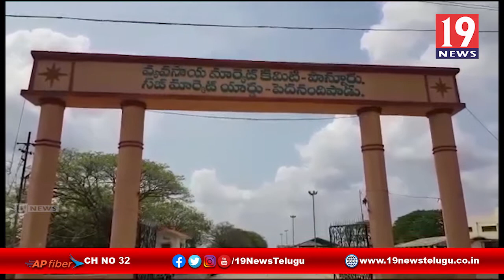సెనగలు కొనుగోలు ప్రారంభం - గుంటూరు జిల్లా ప్రత్తిపాడు